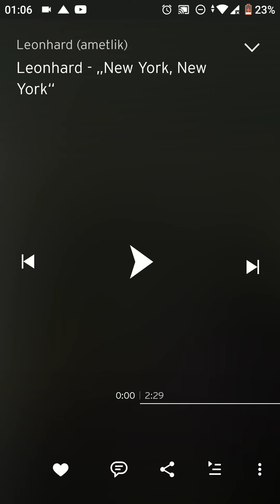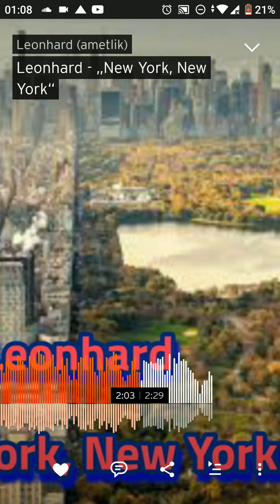Leonhard - „New York, New York “